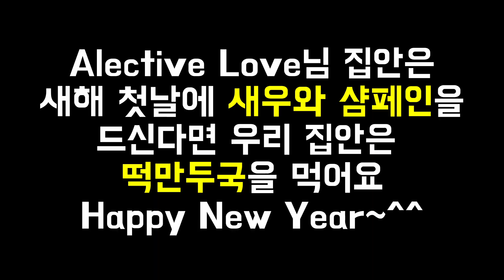새해 만두를 예쁘게 만들면 예쁜 아이가 생겨요^^ㅣRice cake dumpling soup